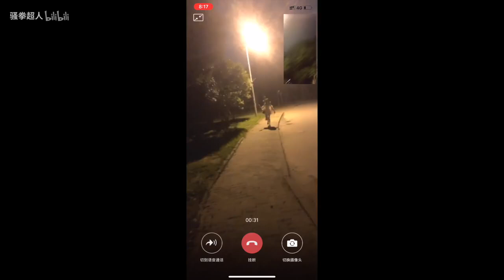身份曝光！快手主播现实生活中也这么社会吗？！【恶搞】vlog